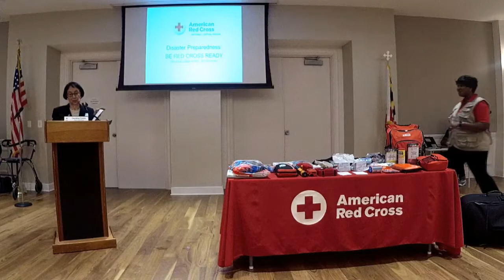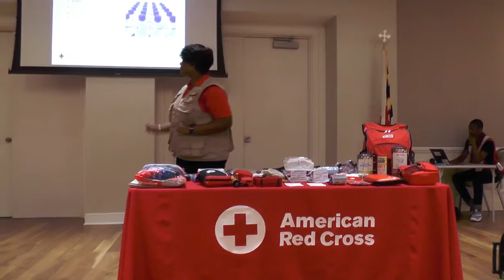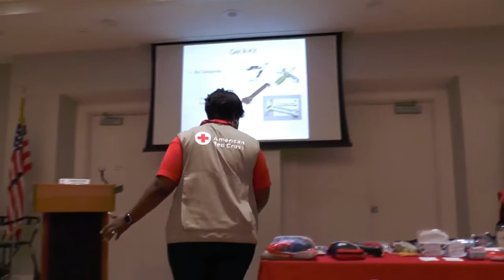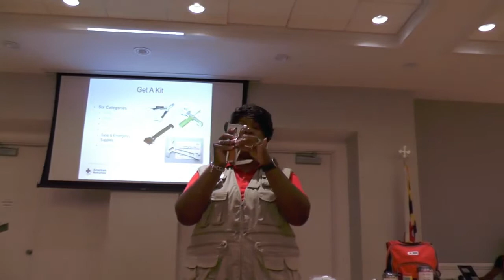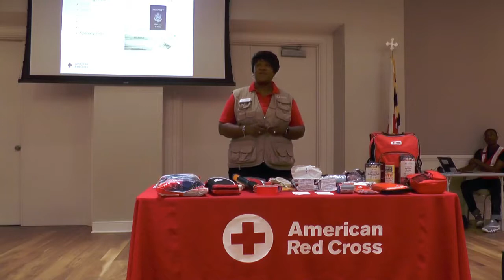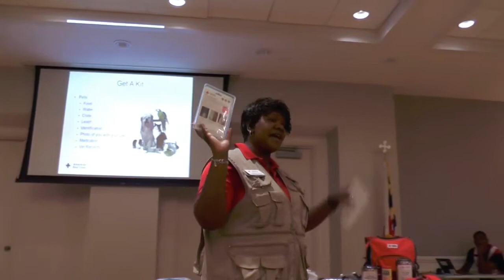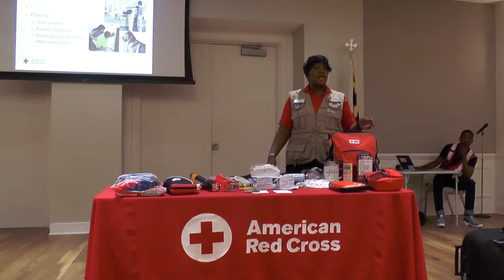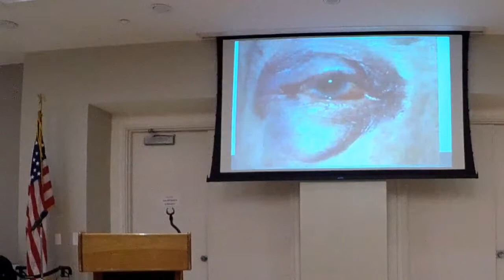Leisure World - Personal Preparedness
The Emergency Preparedness & Health Advisory Committee, Leisure World Personal Preparedness and Injury Workshop, April 26, 2017